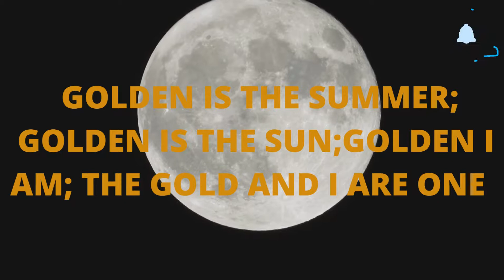⚫Buck( CLAIM IT) Moon How it effectsYOU! Bonus: Manifestation Meditation Boost & Gifts🎁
Spin the Wheel Get Your Beauty Activation Kit and Much More.
Biggest and Closest third Super Moon this year. Learn How it Effects You, Zodiac Sign Guide, How to Use it to boost your manifestations, prayers or areas of you life. THIS IS DR TRACI K FAVORITE moon cause it is " CLAIM IT" MOON that goes along with being able to levelup to become the best version of yourself and face those patterns head on break free and step outside the BOX. To learn more about her new book " SECRETS TO SELF EMPOWERED GROWTH" claim your free ticket and register to buy her book.
 Get a gold candle if not have one white or yellow one for the Meditation after Dr. Traci K speaks.  Use a Gold Marker or Pen for Your Activity. Gold is a very powerful color, and magically it symbolizes fulfillment and connection with our Higher Selves.